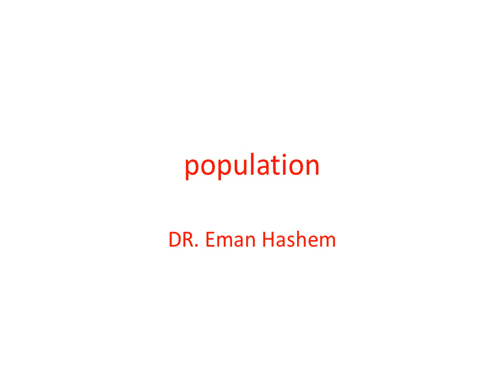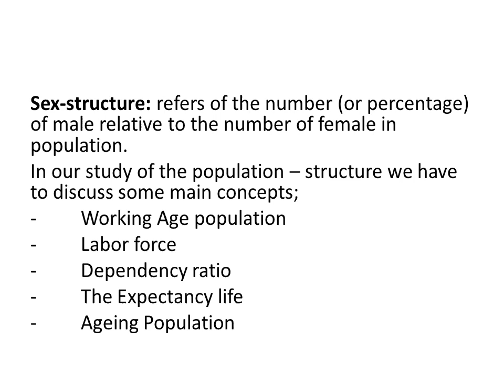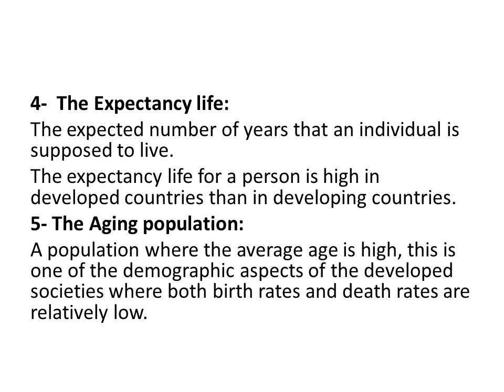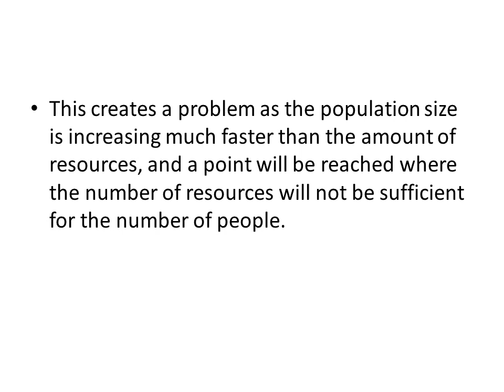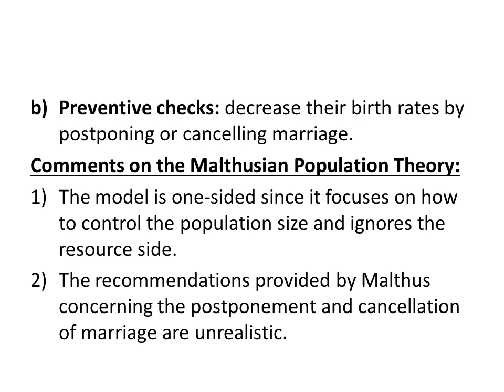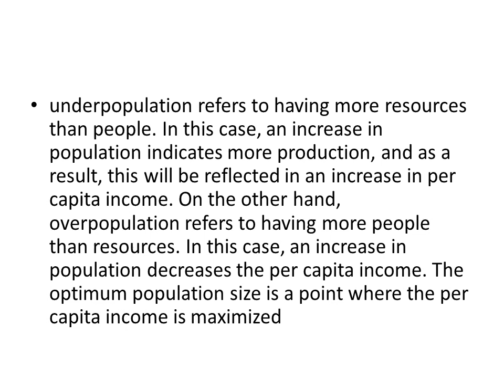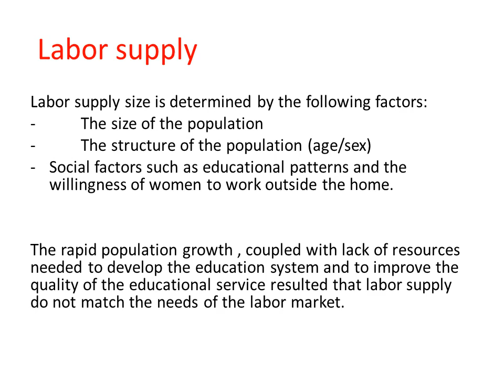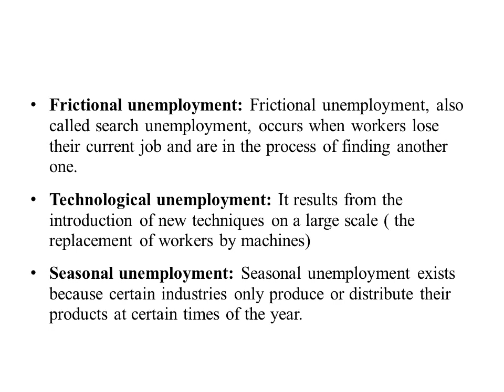اقتصاديات الموارد والتطور - جزء الموارد الاقتصادية - د/ ايمان هاشم- Lec. 2